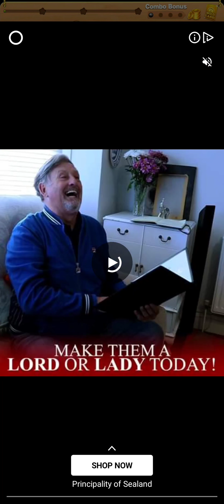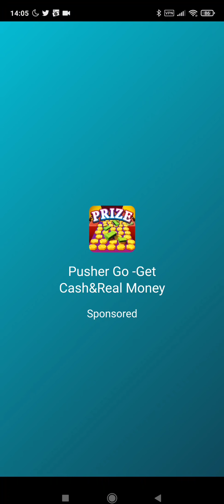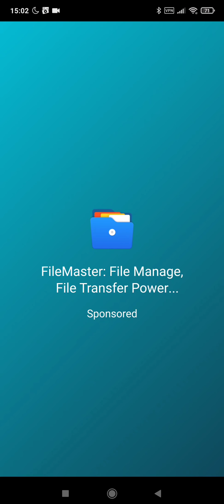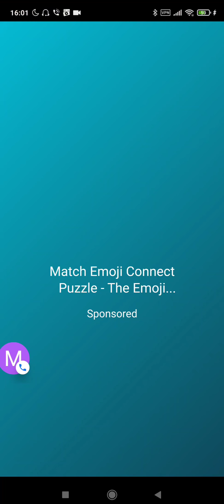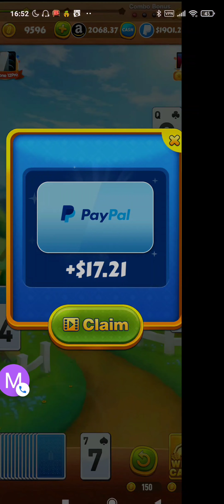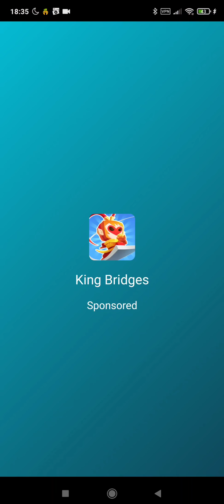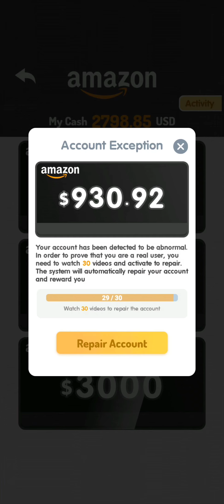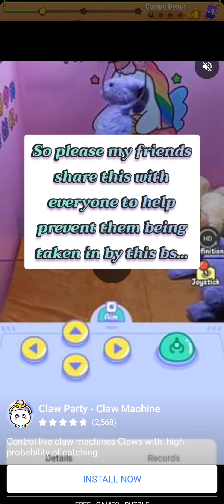Tripeaks Farm (Early Access) Part 2 The Update, will this prove to be legit or just another scam? 🤔